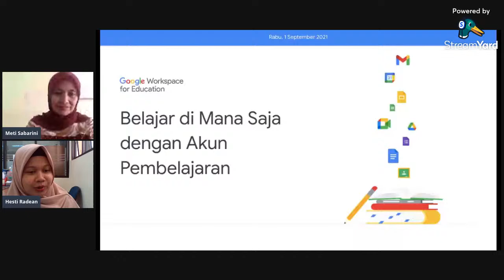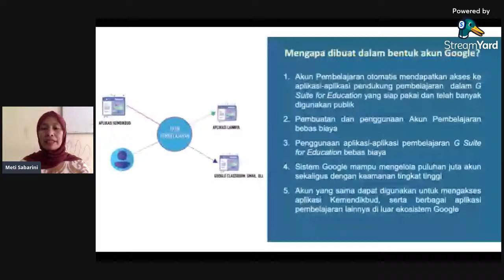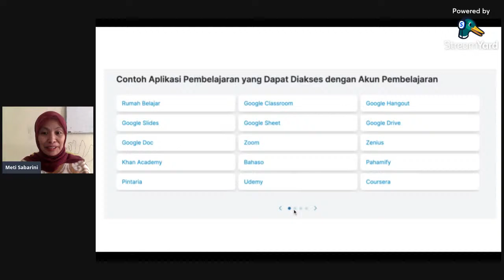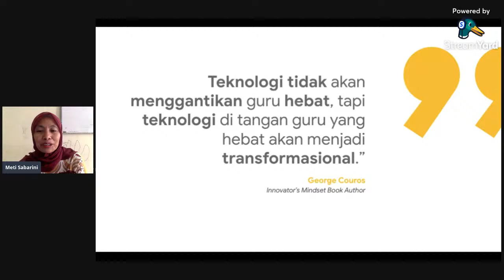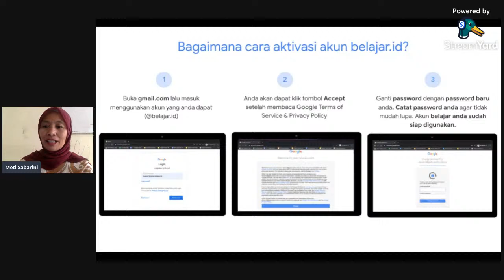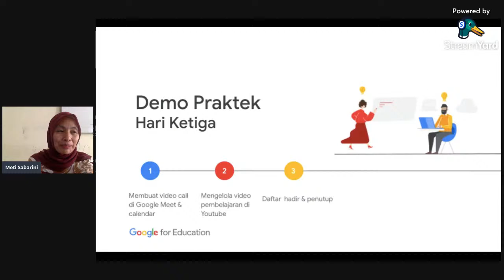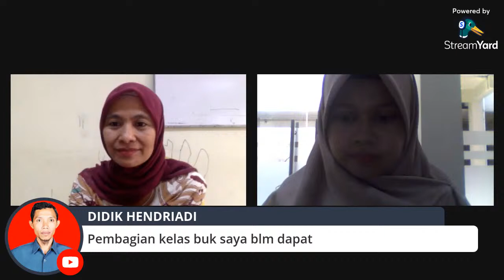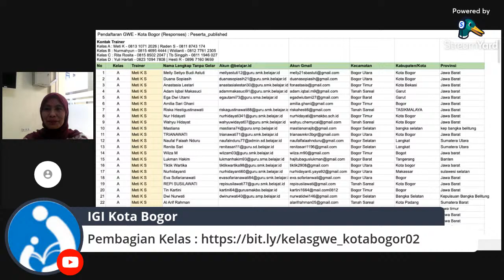Pelatihan Google Workspace for Education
1 Sept 2021